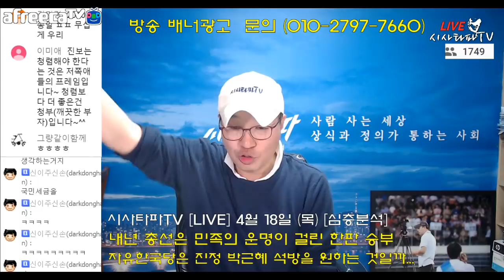"Park 근혜가 석방되면 가장 당황할 사람들이 바로 자유한국당 정치쇼 그만하라"